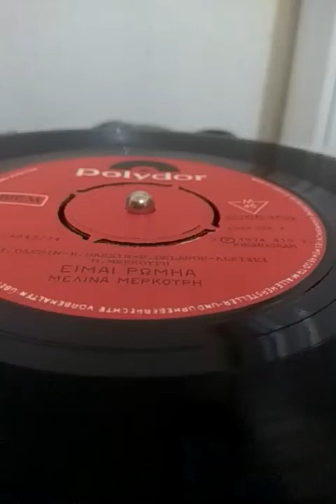ΕΙΜΑΙ ΡΩΜΗΑ - ΜΕΡΚΟΥΡΗ